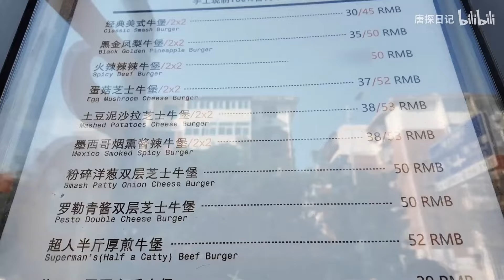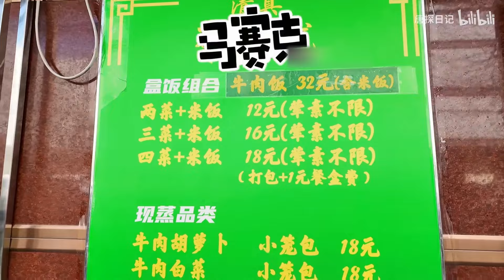天津街头的中式汉堡！肉饼炸弹搭配秘制辣酱，一口下去满嘴爆汁！【唐探日记】